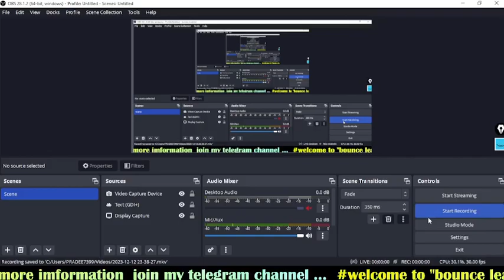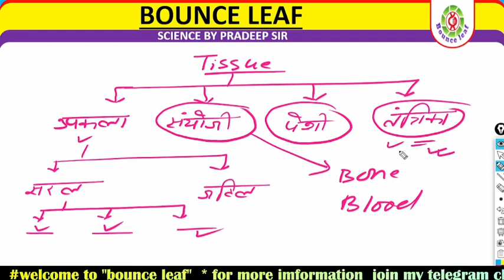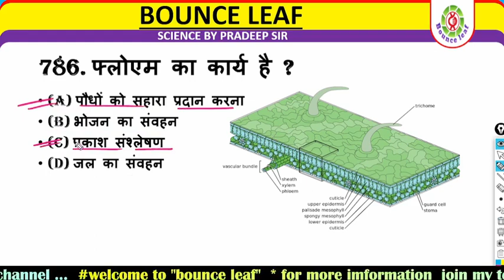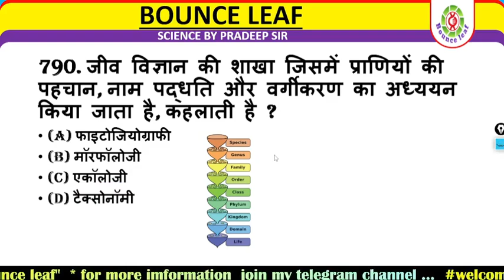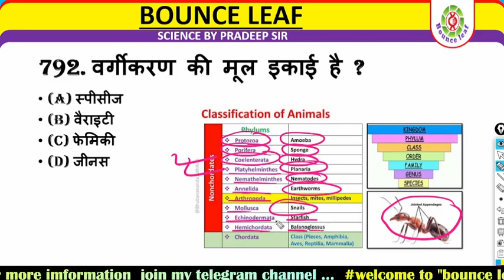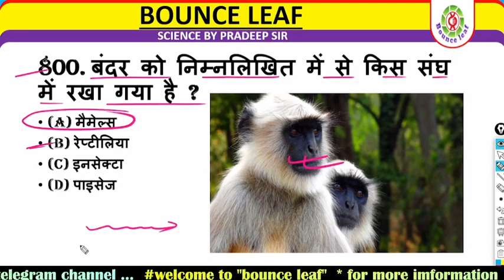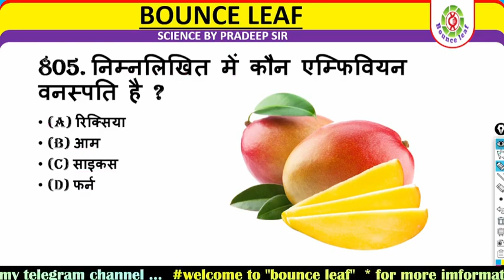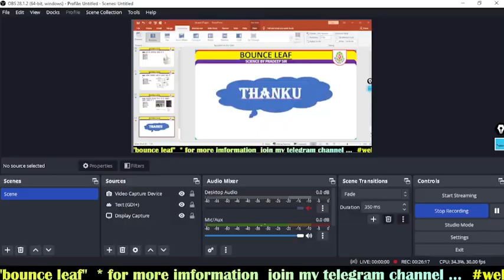GK Question || GK In Hindi || GK Question and Answer || GK Quiz || Bounce leaf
GK Question || GK In Hindi || GK Question and Answer || GK Quiz || Mgs  GK STUDY ||

1. GK

2. General Knowledge

3. Important GK Questions and answer for 4. Competitive Exams

5. Quiz Test

6. br gk study

7. Important gk

8. Quiz test

9. competitive quiz
3. Important GK Questions and answer for 4. Competitive Exams

5. Quiz Test

6. br gk study

7. Important gk

8. Quiz test

9. competitive quiz

10. competitive general knowledge

11. GK in Hindi

12. general knowledge quiz

13. quiz questions

14. general knowledge questions

15. gk quiz

16. general knowledge questions with answers

17. gk question in hindi

18. GK Question Answer

19. India GK

20. hindi gk

21. samanya gyan

22. gk questions

23. india gk in hindi

24. 2022 gk questions and answers

25. lucent gk

26. lucent gk

27. lucent gk in hindi video
28. lucent GK in hindi

29. lucent geography in hindi

30. lucent geography

31. geography gk question

32. geography gk in hindi

33. lucent 1000 question

34. lucent 1000 prashn

35. lucent gk ka nichod

36. lucent gk important question

37. lucent gk important question in hindi

38. lucent gk important topics

39. lucent ka nichod science

40. lucent for ssc cgl

41. lucent for ssc

42. lucent for railway

43. geography gk

44. lucent mcq

45. lucent mcq in hindi

46. lucent book gk

47. gk

48. gk questions and answers

49. gk question

50. general knowledge

51. br gk study

52. gk questions
53. g k

54. general knowledge question

55. gk questions and answers

56. gk ke question

57. question

58. general knowledge questions and answers

59. samanya gyan

60. g.k questions in hindi

61. gk question answer

62.

63. gk ke sawal

64. knowledge

65. question answer

66. general knowledge questions

67. gk knowledge

68. जनरल नॉलेज

69. जीके

70. gk quiz

71. g.k

72. gk ka question

73. ips question and answer

74. gk

75. gk question

76. gk afroz

77. gk questions
78. gktoday

79.gk tricks

80. gk study adda

81. gk video

82. gk live

83. gk by kumar Gaurav sir

84. gk by khan sir

85. gk today current affairs

86. question

87. सामान्य ज्ञान

88. general knowledge ke question

89. gk knowledge

90. gk dijiye

91. general class

92. general knowledge ki video in hindi

93. general knowledge gk

94. general knowledge questions and answers

95. General knowledge video

96. General knowledge 2023

97. general knowledge for kids

98. general knowledge quiz

99. general knowledge ke question

100.

101. GK

102. gk question
103. gk questions and answers

104. general knowledge

105. gk

106. gk questions and answers

107. general knowledge questions and answers

108. gk question answer

109. g.k

110. question answer

111. question

112. जीके

113. gk

114. g.k questions in hindi

115. general knowledge questions

116. knowledge

117. general knowledge question

118. g. k

119. quiz

120. gk question

121. BR GK STUDY

122. Br Gk Study

123. BRGKSTUDY

124. gk gs

125. gk ke sawal

126. gk ka question

127. जीके क्वेश्चन
128. gk 2020

129. gk 2021

130. gk 2022

131. gk 2023

132. बीआर जीके स्टडी

133. g.k. question with answer

134. answer

135. lucent gk

136. GK 2021

137. GK 2022

138. GK 2023

139. g,k

140. जीके के सवाल

141. gk general knowledge

142. जनरल नॉलेज

143. gk knowledge

144. gk questions and answers 2022

145. gk questions and answers 2023

146. gk questions and answers in hindi

147. GK Police

148. GK IAS

149. GK IPS

150. g. k question in hindi

151. janral nolej in hindi

152. BR GK STUDY 2021
152. BR GK STUDY 2021

153. BR GK STUDY 2022

154. BR GK STUDY 2023

155. tense

156. current affairs

157. g.k questions

158. gk today current affairs

159. जी के

160. GK

161. GK BR

162. Gk

163. gK

164. GK

165. Gk quiz

166. GK BR

167.

168.

169.

170.

171. GK ki Video

172. Good sawal

173. सवाल आपके जवाब हमारे

174. GK ka सवाल

175. जीके.

176. GK.
177. BR

178. BR GK STUDY Lucent

179. GK Hindi Question

180. सवाल

181. question and answers

182. new gk question

183. new gk questions

184. hindi question

185. gk question gk question

186. answer

187. gk dijiye

188. general knowledge question answer

189, जीके जीके

190. gk 2022

191. gk 2023

192. gk gk gk

193. GK GK GK

194. जीके का क्वेश्चन

195. samanya gyan

196. GK number 1

197. GK Question

198. gk question

199. gk question